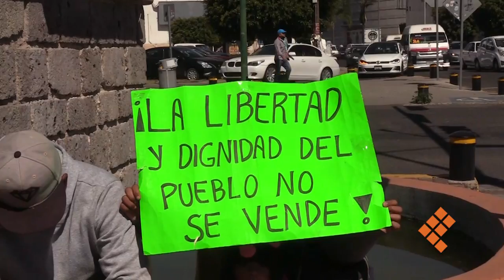Morelia: bloquean Camelinas comuneros de Jarácuaro por recursos directos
MORELIA, Mich., 10 de noviembre de 2022.- Integrantes del Consejo Supremo Indígena de Michoacán, de la comunidad de Jarácuaro, realizan un bloqueo sobre la avenida Camelinas; obstruyen el tránsito de Poniente a Oriente, a la altura del Poder Judicial de la Federación.